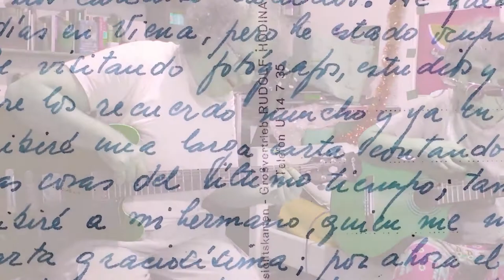ALMARINEROS: Cuatro días en Viena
Nueva composición de Ana Camusso a partir de una postal de su padre, Adelqui, enviada camino a Venecia, tras una corta estadía en Viena (septiembre de 1953). Es la última de la serie, aunque primera para la cronología del que iría a ser el gran director de cinematografía Adelqui Camusso, en su viaje iniciático a Italia para estudiar en los legerndarios estudios Cinecittá.
Ana Camusso: guitarra y canto
David Wapner: guitarra eléctrica, coros